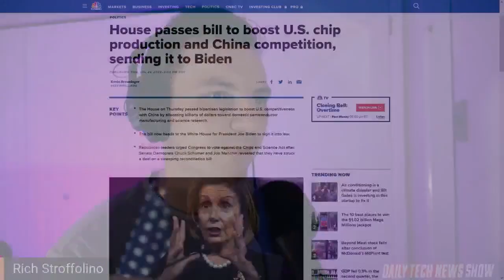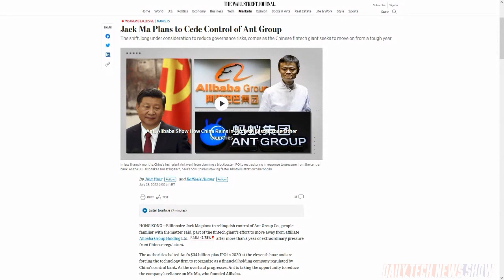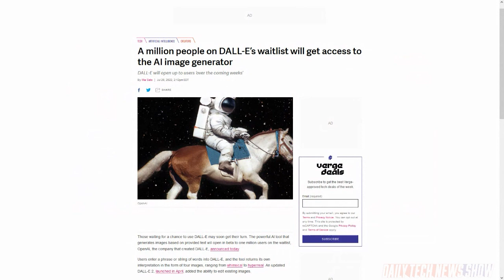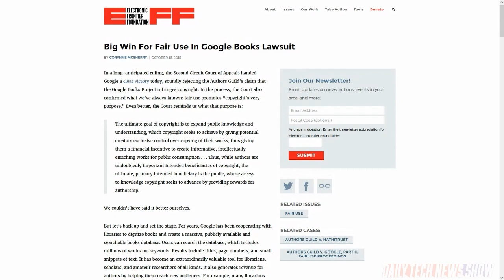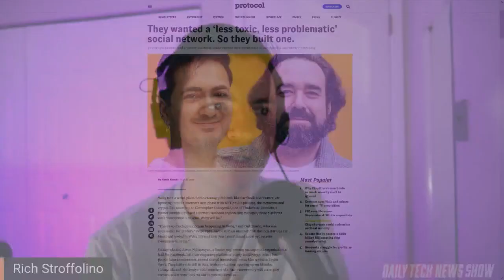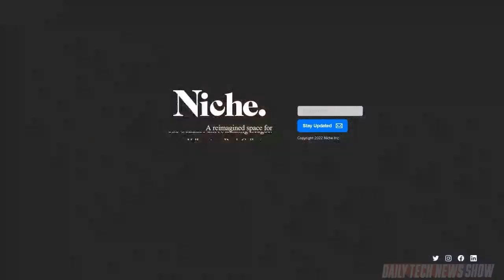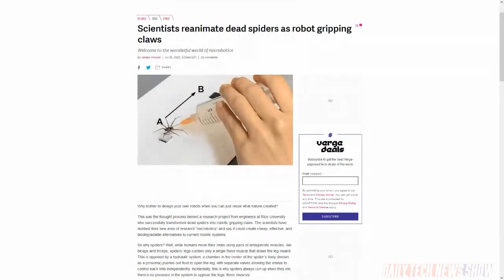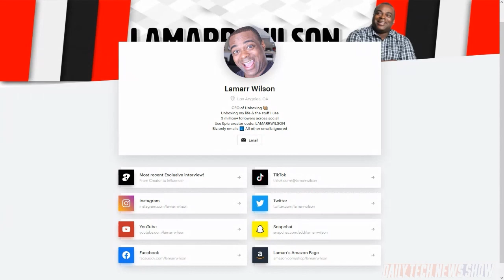Can't We Just Have One Place to Be Social? - DTNS 4326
Why are Snap and Twitter earnings less than stellar earnings this past quarter? We explore the question: is DALL-E's borrowed or stolen? And Twitter is testing status alerts with select users in the US and Australia.

Starring Sarah Lane, Rich Stroffolino, Lamarr Wilson, Roger Chang, Joe.

Today’s guest:
Lamarr Wilson

Next guest:
Cory Doctorow